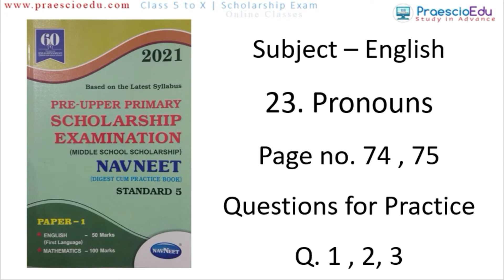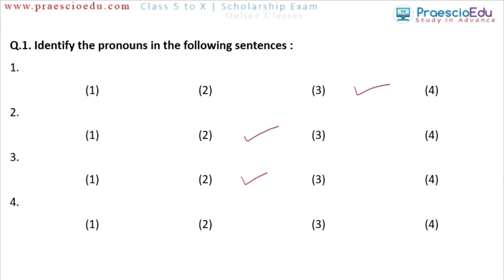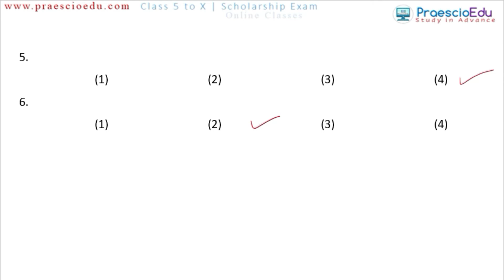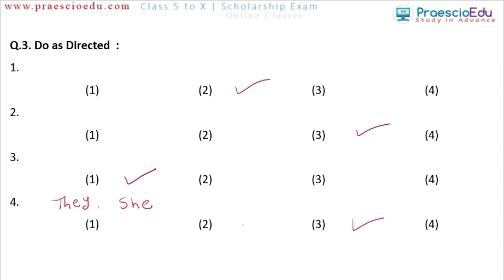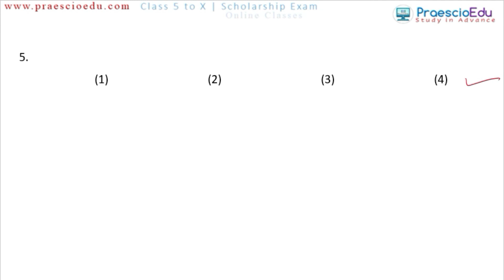V228 English Pronoun solution for question for practice Navneet Digest Scholarship Std 5th Online